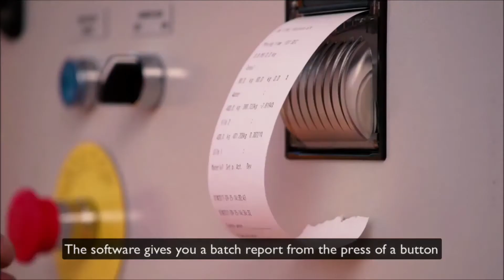Semi mobile batching plant F1200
Fibo Intercon batching plants are a plug and go solution.

This means the setup is simple and fast. if you want to move the plant to another location, it can be moved, set up and in full production within a few hours.

No concrete based required, it's a plug and go design.

Your business is unique. Not two businesses are the same. And the opportunities and challenges you face will be particular to your company and your industry. At Fibo Intercon we design and assemble the machine to fit your business needs.
You'll get the advice, guidance and business support you need to improve, evolve and grow your business.

About Fibo Intercon:
Many years’ experience in the industry has made Fibo Intercon a leading supplier to the global concrete industry. We manufacture and deliver both mobile, semi-mobile and stationary concrete batching plants as well as production equipment and complete concrete systems. In our production, we only use state-of-the-art technologies and methods to ensure our customers the best quality, efficiency and reliability.

Over the years, we have been developing and delivering high-quality solutions to customers all over the world. The products delivered have ranged from standard batching plants to unique customized solutions, and our batching plants have been used for both small and large-scale building projects

Fibo Intercon strives to provide quick and competent service. We have, therefore, developed our own representative network in several countries, and our service technicians are ready to go to your place and help you with the installation and servicing of your batching plants and with the training of your employees.